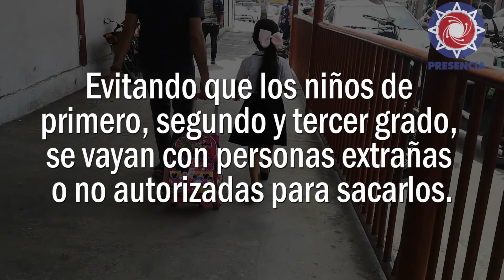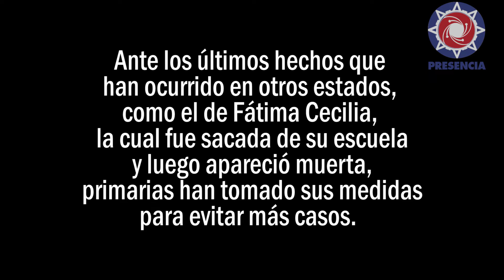Escuelas primarias alertas con protocolo de seguridad